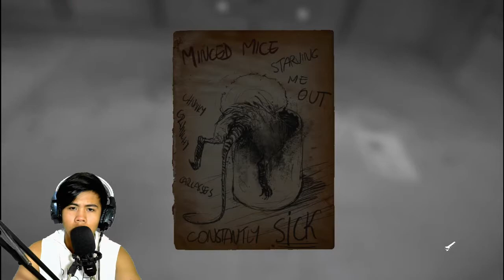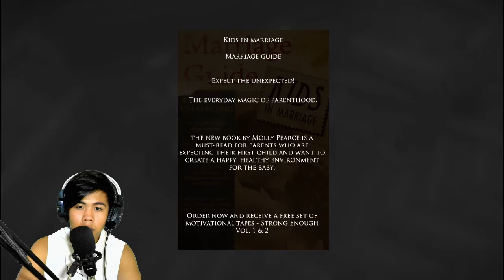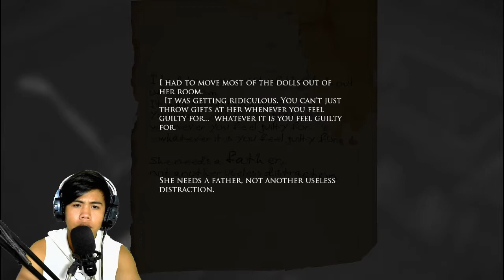MAKALAT NA MANSION! | LAYERS OF FEAR (Part3)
▶ABANGAN ANG PART 4!

PARA  KATROPA NA KITA!
 Language:Filipino|Tagalog (ISABELA PHILIPPINES)
 Follow me in Social Media!

YUN OH!👌

layers of fear inheritance how to get black paint